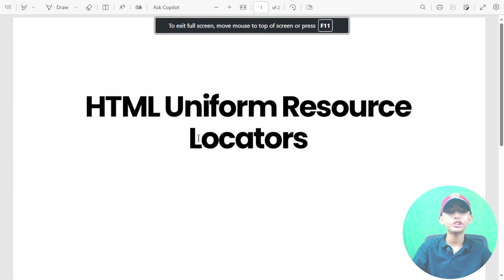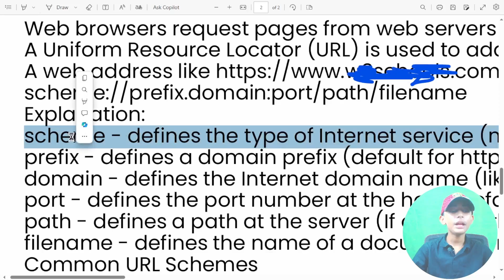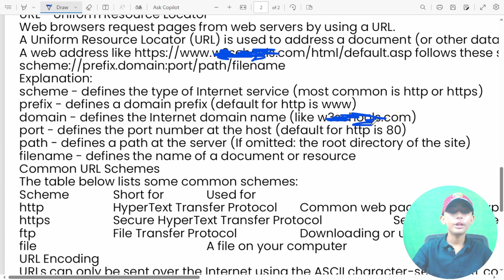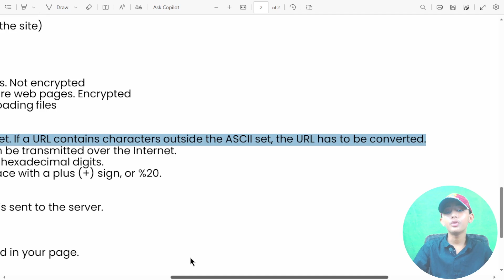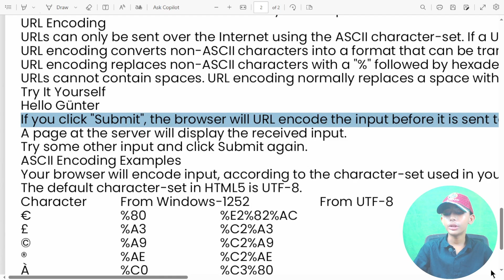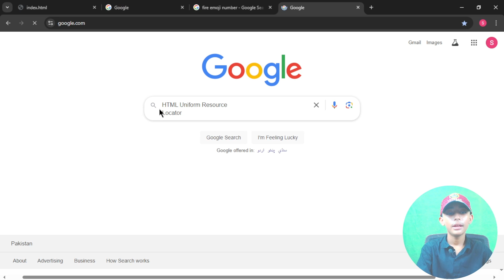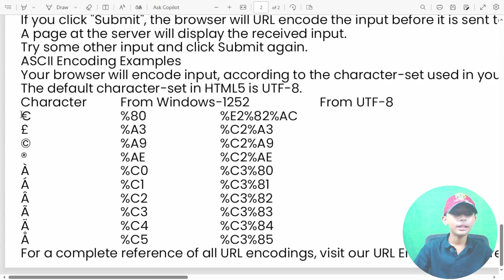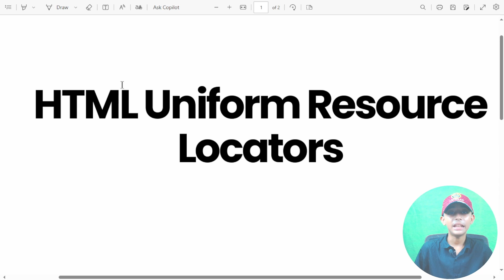HTML UNIFORM RESOURCE LOCATORS {Frontend Web Development Full Course From Scratch}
This video is about HTML UNIFORM RESOURCE LOCATORS {Frontend Web Development Full Course From Scratch}

You can find awesome programming lessons here! Also, expect programming tips and tricks that will take your coding skills to the next level. I am a certified freecodecamp HTML and CSS

Suggested Courses:
❤️ Complete Clones